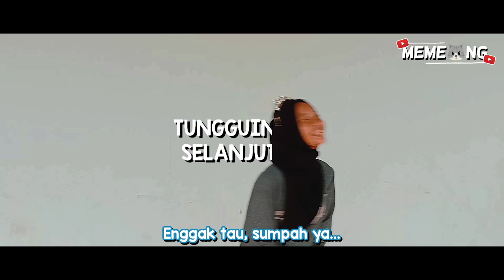Behind The Scene Proses Pembuatan Film Pendek Part 1 | Film Jin Botol “Botol Ajaib"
Assalamualaikum, hai semuanya, balik lagi di channel memeong! Kali ini kita kembali lagi ke series video MeBTS (Memeong behind the scene) episode 08! Pada episode kali ini channel memeong akan menyajikan video behind the scene proses pembuatan film atau behind the scene produksi film. Video dibalik layar kali ini adalah behind the scene proses pembuatan film pendek atau lebih tepatnya film jin botol “Botol Ajaib". Video behind the scene produksi film pendek ini juga termasuk dalam series day-day nugas dan series kembali ke masa. Kami harap dengan adanya behind the scene film pendek indonesia atau behind the scene pembuatan film pendek indonesia ini dapat memotivasi kalian untuk terus berkarya dalam hal apapun itu dan juga kami berharap dengan adanya video behind the scene pembuatan film pendek 2024 ini dapat menghibur kalian semua. Kami mohon maaf apabila di dalam video behind the scene pembuatan film pendek atau film pendek behind the scene masih banyak kekurangan, salah kata, ataupun kata-kata yang kurang berkenan. Selamat menonton video film pendek behind the scenes film jin botol indonesia “Botol ajaib" ya!

[Nama Anggota Kelompok 1 Bahasa Indonesia & Nama Tokoh Pemeran]
Nulada Shiloh Narotama : Tama.
Rega Aditya Hermawan : Adit.
Muhammad Rizqi Lutfi Naufaldy : Aldy.
Muhammad Fahri Pasha : Fadil.
Carrisha Aqila Praditya : Tya (Jin Botol).
Marsya Alisia Putri : Sasa.
Keylla Syifa Ananda Riansyach : Syifa.
Latiifa Karunia Azzahra : Zahra.